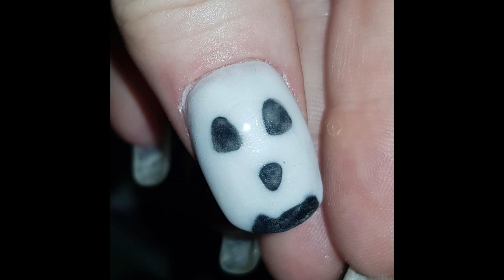Glow In the Dark Acrylic Skull Nail - Watch Me Work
Watch me while I turn my thumb nail into a glow in the dark skull for halloween